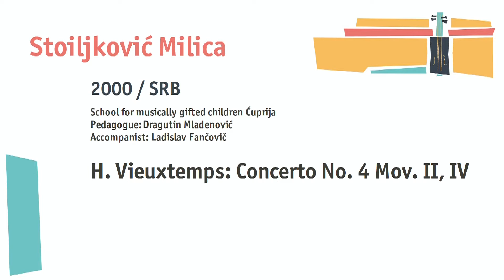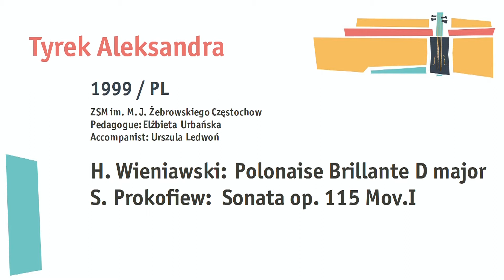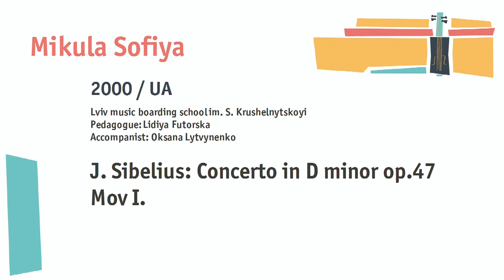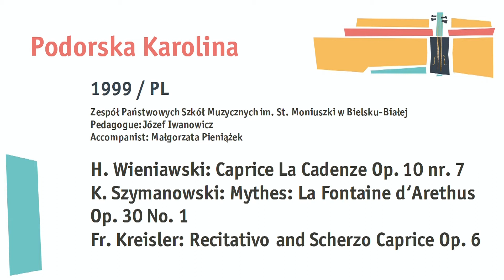Talents for Europe 2017 | IV. category of violin II. round | May 1st, 2017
0:00:00 Stoiljković Milica
0:10:29 Suska Adam
0:23:03 Tyrek Aleksandra
0:34:20 Wójcik Małgorzata
0:43:31 Dulęba Zuzanna
0:56:34 Juriševič Maj
1:08:52 Kowalczyk Bartosz
1:20:29 Kozlova Patricie
1:28:51 Mikula Sofiya
1:41:37 Pietkiewicz Krzysztof
1:54:17 Podorska Karolina